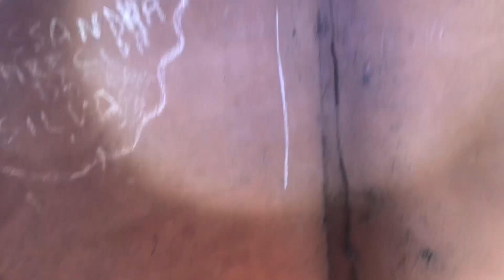Veja oque tinha dentro dessa casa abandonada era assustador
Fui investigar uma casa abandonada e quando entrei nela vi algo terrível perto do forro assista até o final do vídeo obrigada 🙏